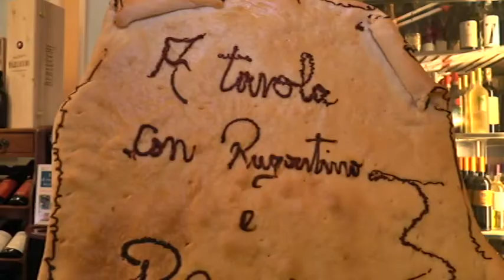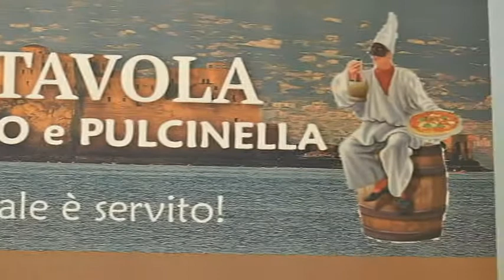IL CARNEVALE DA ZI' TERESA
Evento di beneficenza da Zi' Teresa in occasione del Carnevale.